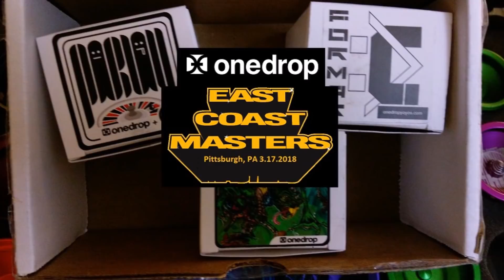Huge One Drop Prize Package Unboxing N' East Coast Masters Yoyo Contest Update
Thanks to our friends at One Drop. They're incredible. Go buy their yoyos and do yoyo tricks.

Leave me some comments and LIKE THE VIDEO!